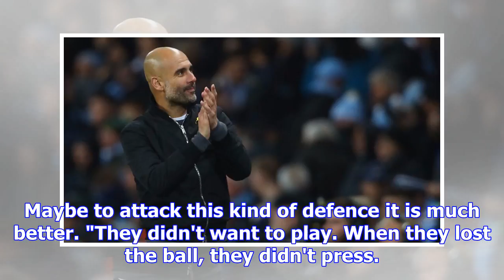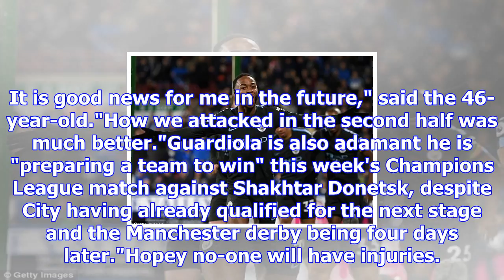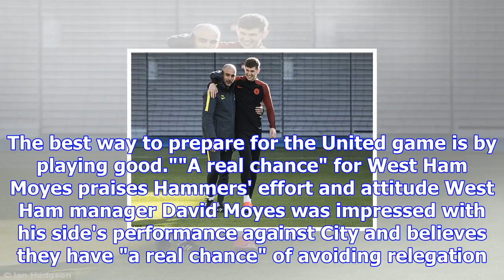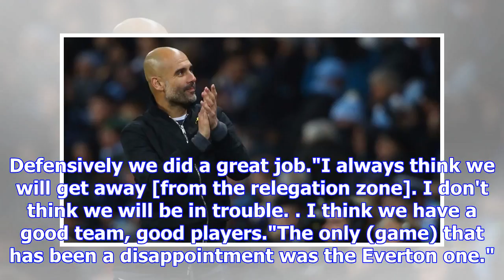Pep guardiola 'learns lesson' from manchester city's win over west ham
Today was a big lesson for me - Guardiola Manchester City boss Pep Guardiola says the 2-1 win over W...